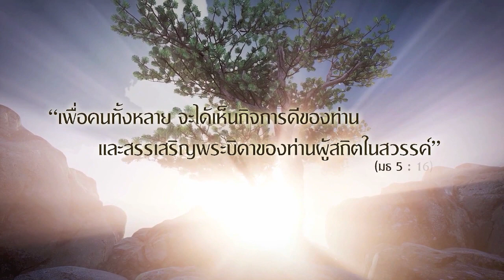Filhas da Realeza de Maria (DQM)